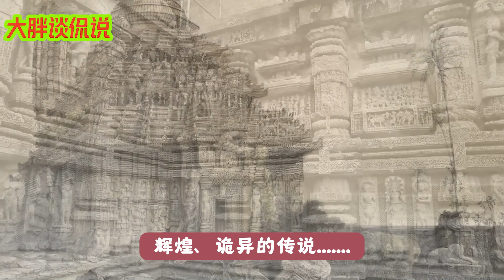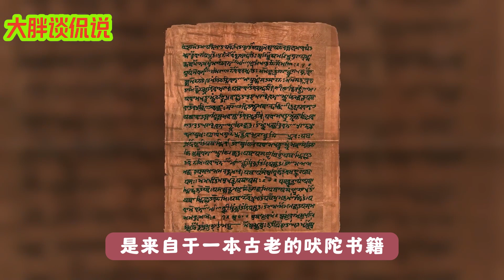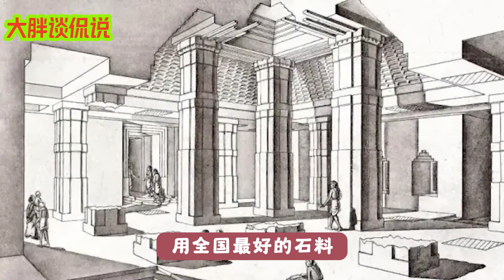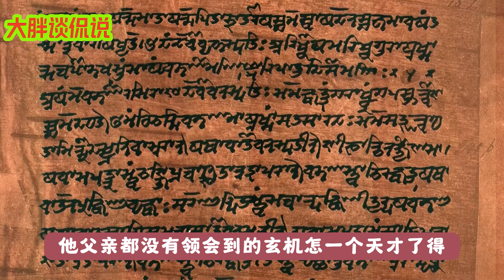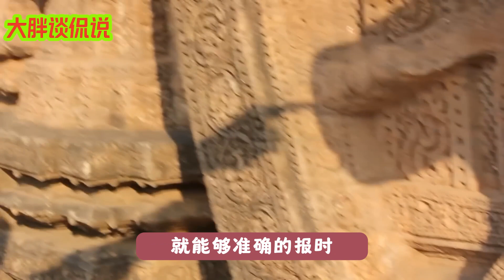堪比现代钟表的日晷 技术来历成谜 或许隐藏着人类终极秘密